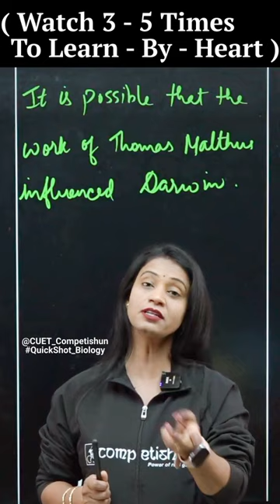"The Work Of Thomas Malthus Influenced Darwin" With Quickshot Biology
It is Possible That The Work Of Thomas Malthus Influenced Darwin.
Natural Selection is Based On Factual Observations.
Natural Resources Are Limited.
Populations Are Stable, Seasonal Fluctuation Seen.
No Two Indivisuals Are Alike.
Variations Are Inherited.

Quickly Learn Revise and Brush up on Biology through
Quick Shots By MAMTA MA"AM |

Read Revise Biology with Quick Shot

Free Telegram Channel by TEAM Competishun:
𝗖𝗼𝗺𝗽𝗲𝘁𝗶𝘀𝗵𝘂𝗻 𝐀𝐩𝐩

𝗖𝗼𝗺𝗽𝗲𝘁𝗶𝘀𝗵𝘂𝗻 𝗪𝗲𝗯𝘀𝗶𝘁𝗲